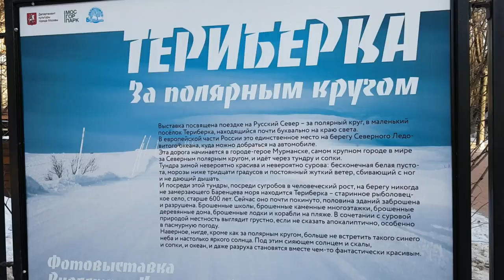Териберка - фотовыставка в Бабушкинском парке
В Бабушкинском парке СВАО г. Москвы проходит фотовыставка работ Виолетты Кирилловой о заполярной Териберке.